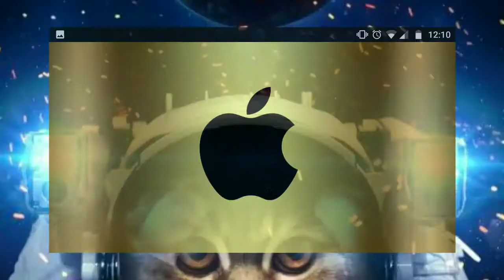Pase de nivel y conseguí la mochila